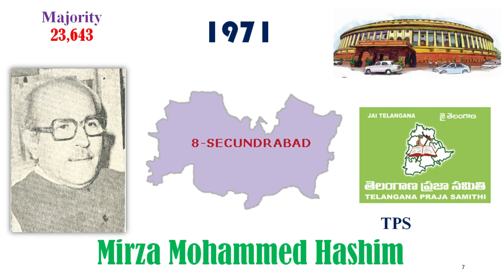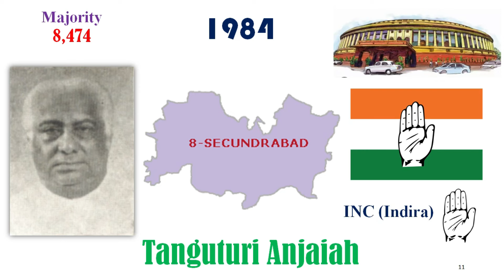Secunderabad Members of Parliament